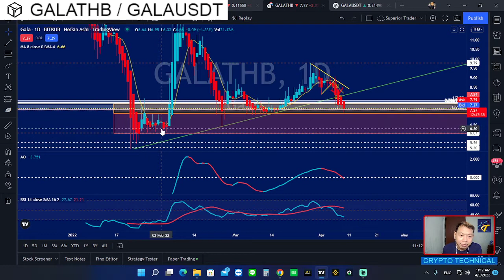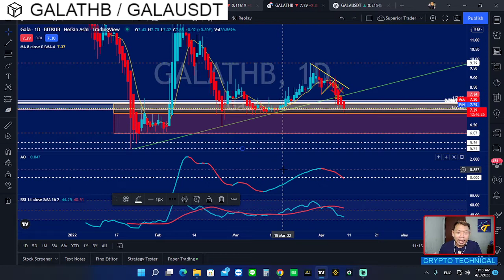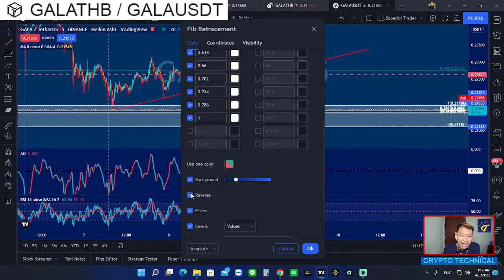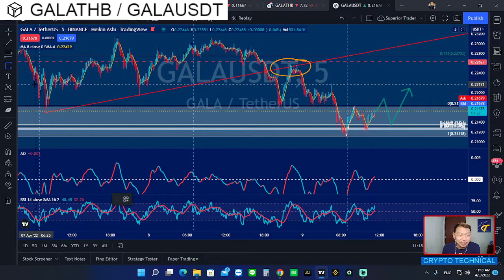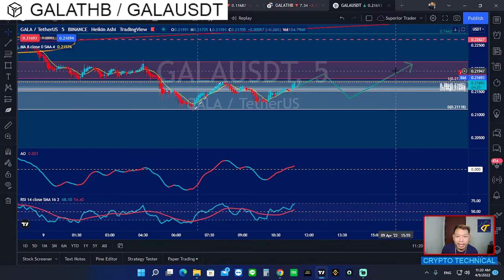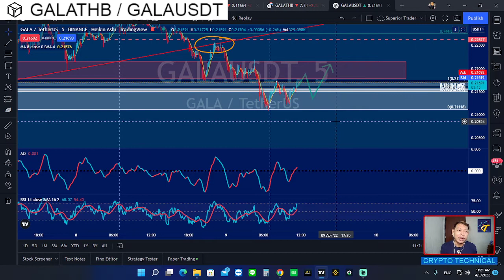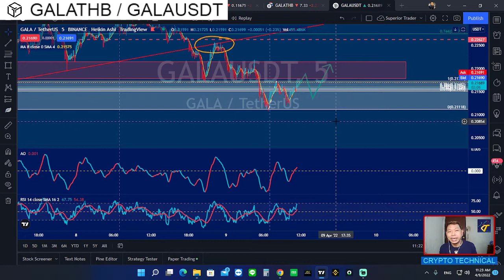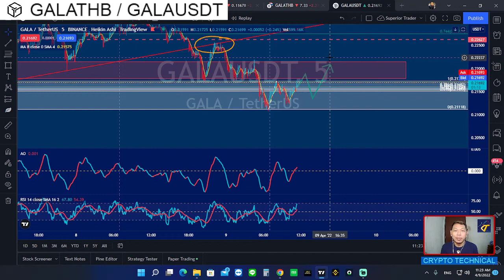แผนการเทรด GALA GALATHB GALAUSDT ประจำวันที่ 2022-04-09 11:08 วิเคราะห์แนวทาง และวางแผนกันวันต่อวัน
ท่านสามารถสนับสนุนผมได้ผ่านทางบัญชี ธนาคารไทยพาณิชย์ : 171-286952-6 นายจิรเดช  เกิดศิริ